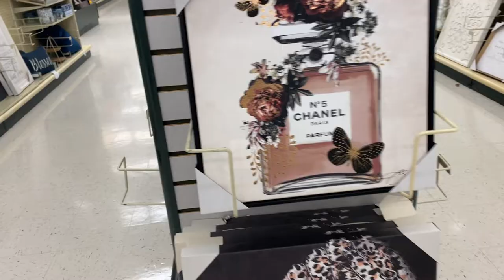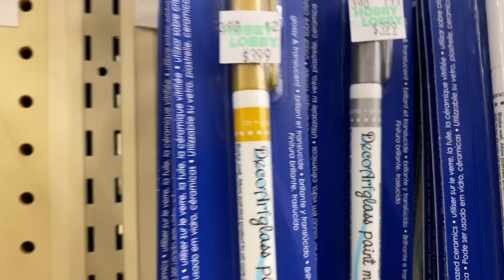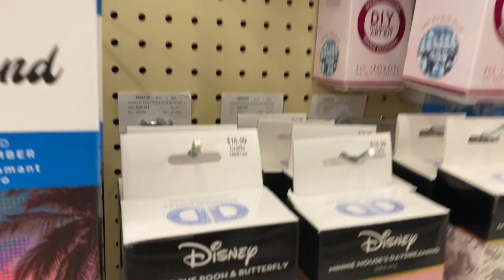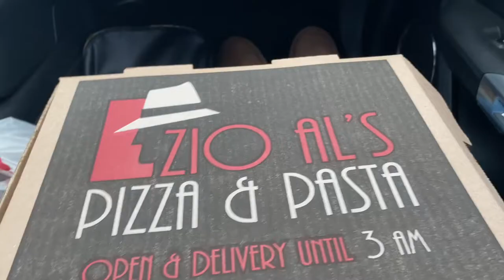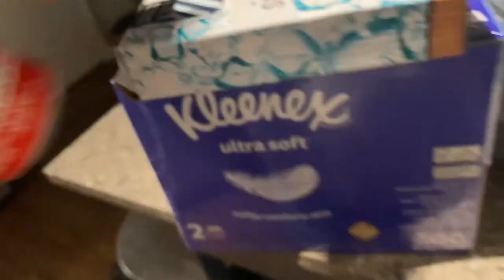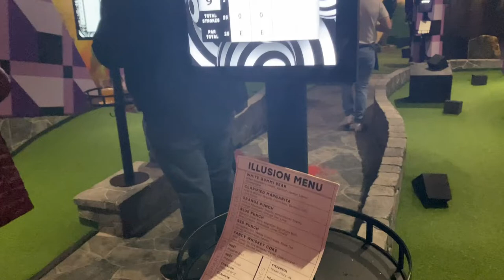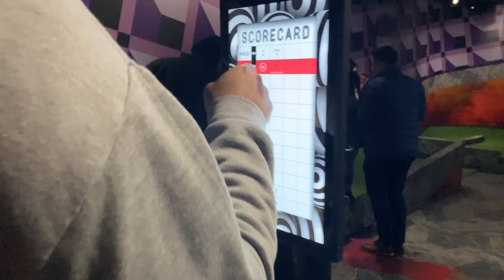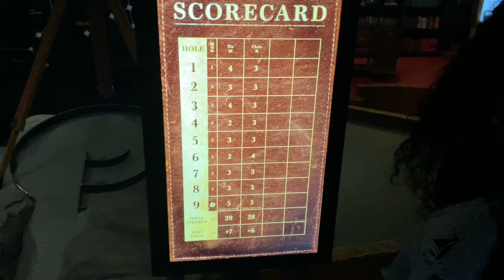There's a shortage! | Autumn gets her shots + Hobby Lobby + Date night!